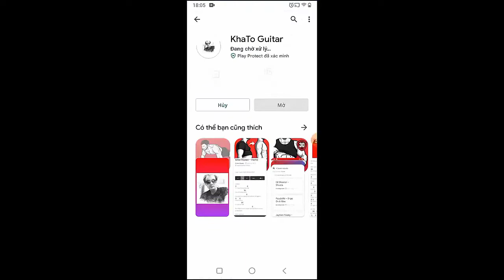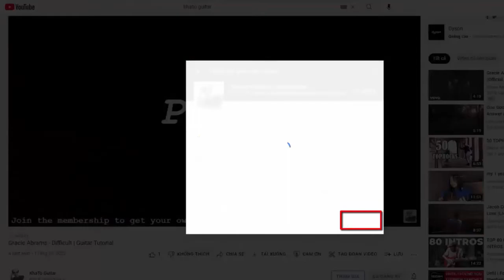Cavetown - Wasabi | Guitar Tutorial